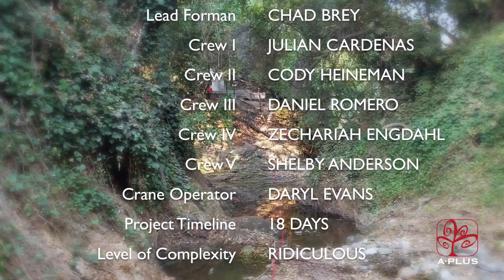San Lorenzo Creek Project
This was a environmentally sensitive, 19 day project in a protected creek to clear massive piles of debris and fallen trees from 2 different areas. The debris piles were blocking the flow of the creek, causing erosion.

The 2 areas were equipment/winch inaccessible and brush could not be dragged in order to keep the creek bottom undisturbed.

A Plus took on the challenge and the team created their own systems for a successful execution.

Rigging system included:

- 1 skyline
- 1 haul line
- 1 haul-back line
- 7 pulleys
- 2 GRCS
- 1 Milwaukee super hog drill to power GRCS
- 1000 ft hauling distance to nearest access point
- 5 highly trained men
- A ton of determination